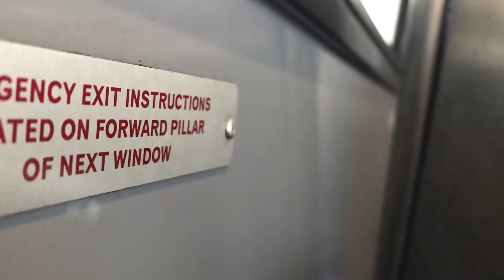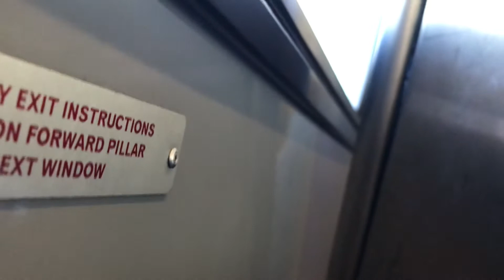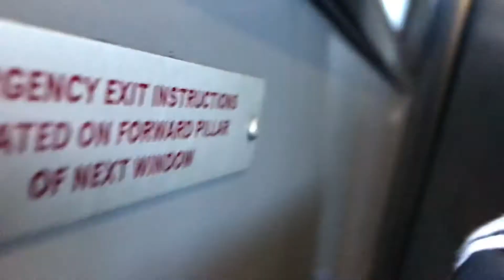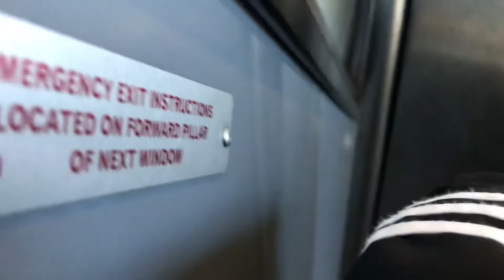Honolulu TheBus | Route 1 - Kahala Mall, Bus 150 | Part 7